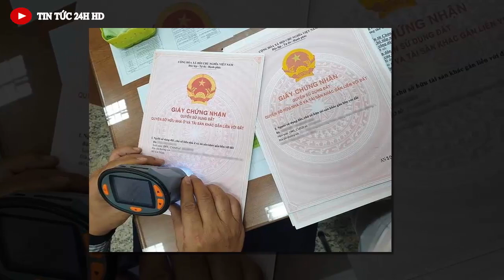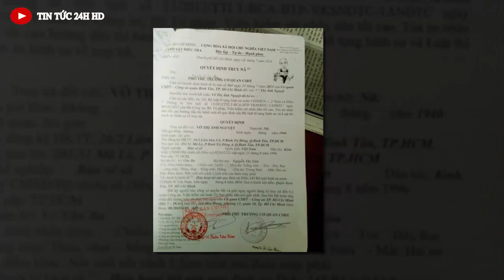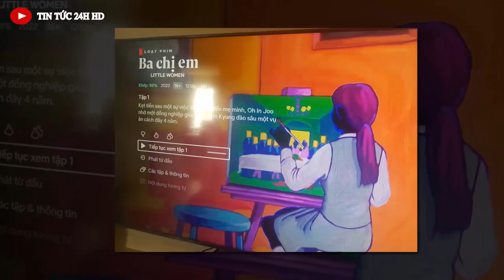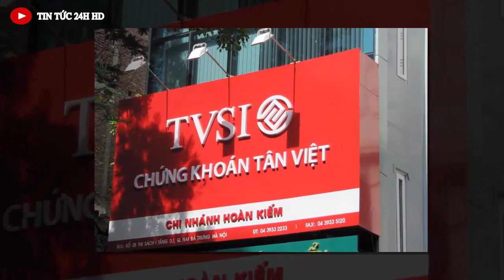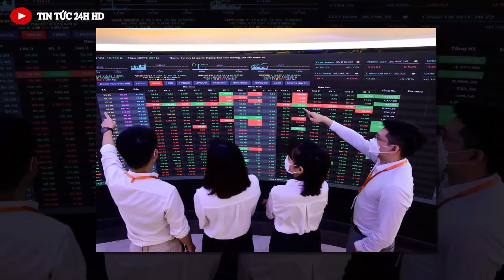Tin nóng ĐẶC BIỆT mới nhất hôm nay//Tin nóng Việt Nam Mới Nhất Hôm Nay#tintuc24hhd